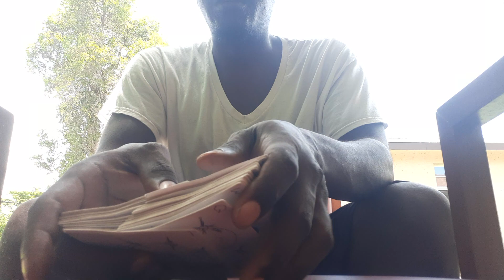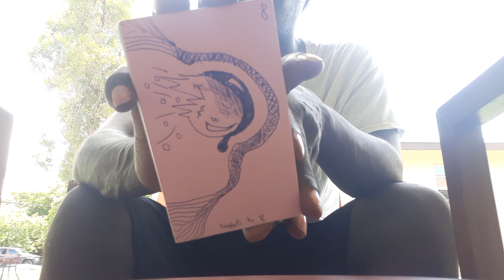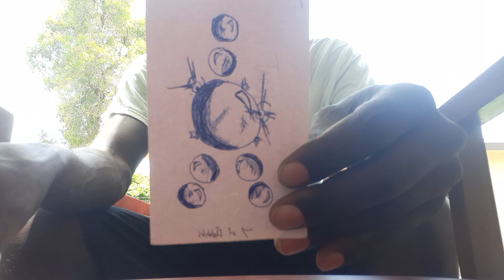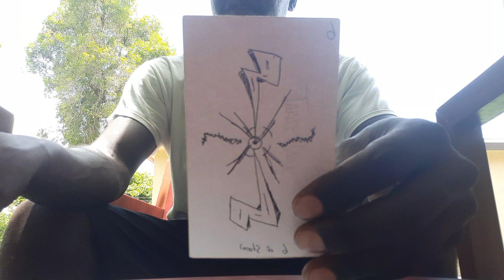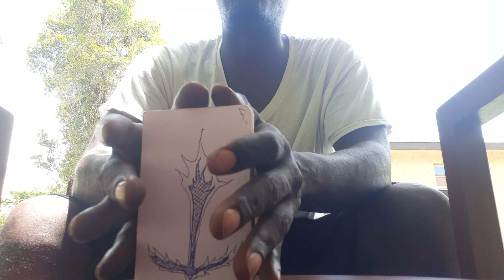♋Cancer😍| CHANNELED TAROT LOVE MESSAGE‼